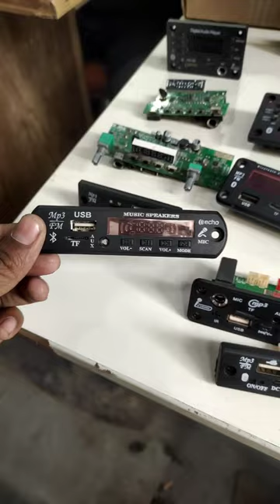All moduls, sensor, amplifier